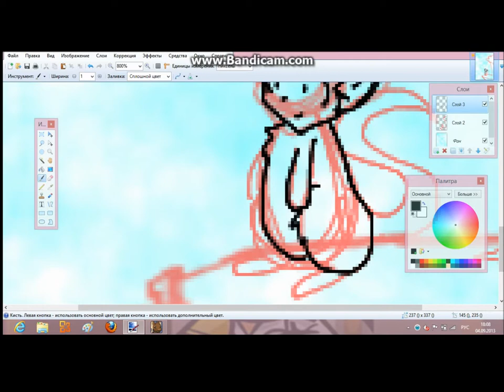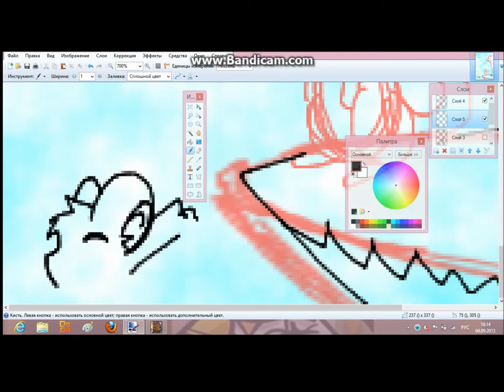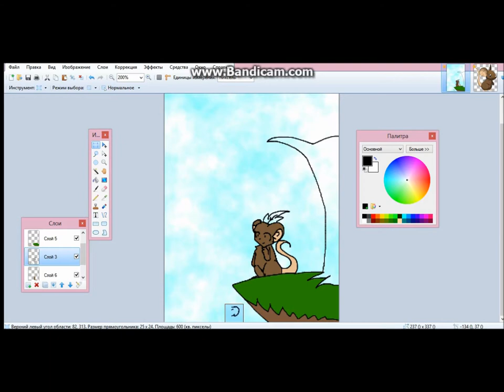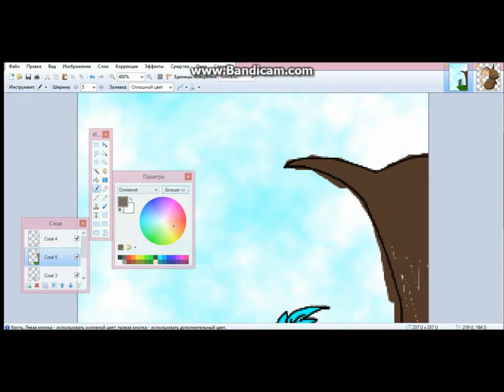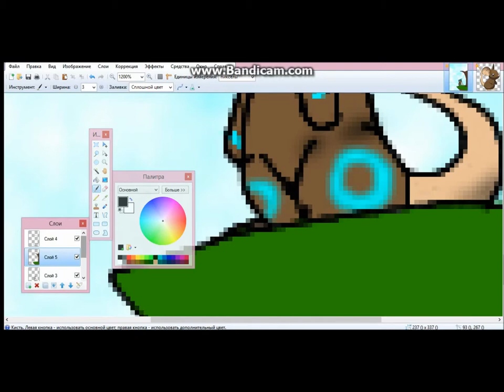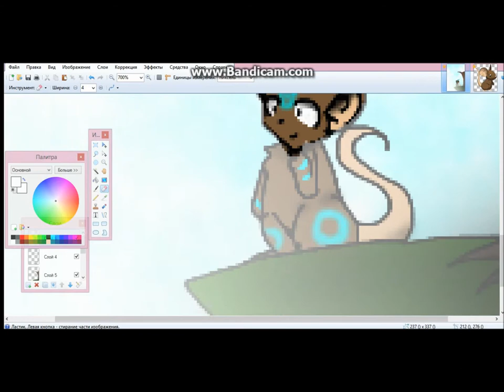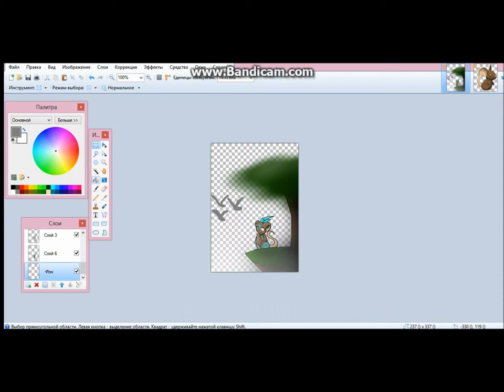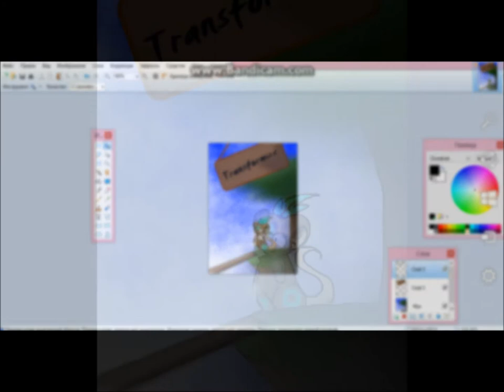+Speedpaint+ Transformice :D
Well, the same boring :/ another soon to 2 draws :T
Hmm .. style with those little,I love that my style ahaha ;3;~
Oops ... forgot to change Paint.NET English ^^
This Russian ..
I'm sorry I speak RussianI play transformice ;;

These Speedpaint done editing!